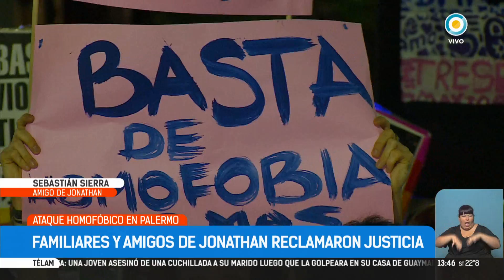Familiares y amigos de Jonathan reclamaron justicia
Emitido por TV Pública Argentina, el lunes 4 de diciembre de 2017. y